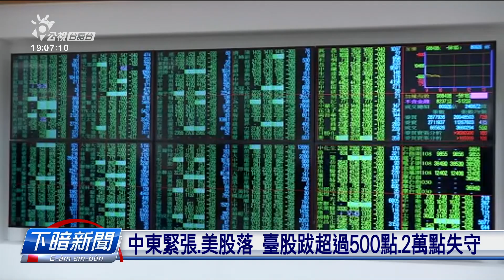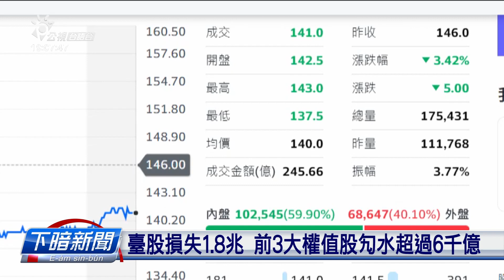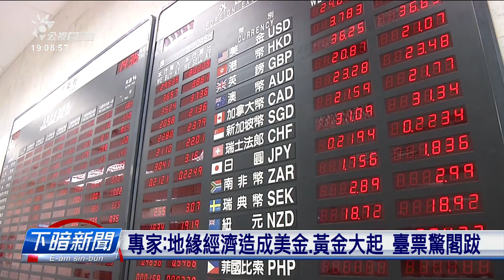中東緊張、美股落 臺股跋超過500點、2萬點失守 | 公視台語台 | 20240416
受著中東戰爭的影響，美股表現無好，影響著今仔日的台北股市、匯市。台股早盤捌落605點，落尾收佇19901點，台積電落18箍，收佇788箍。另外，新台票換美金上低落到32箍半，是這8年來上䆀的紀錄。

四節新聞 ：　逐工（每天）09:00 / 12:00 / 15:00（拜一至拜五） / 19:00